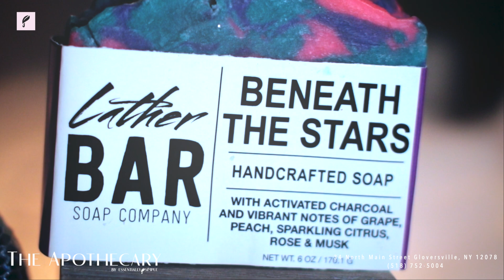Apothecary | Gloversville | oils | soups | herbs